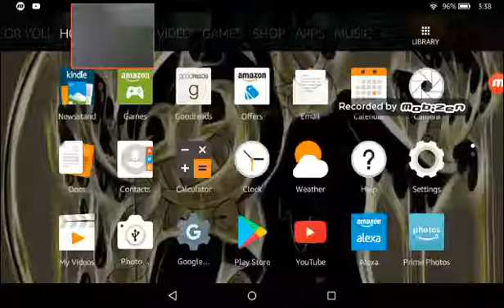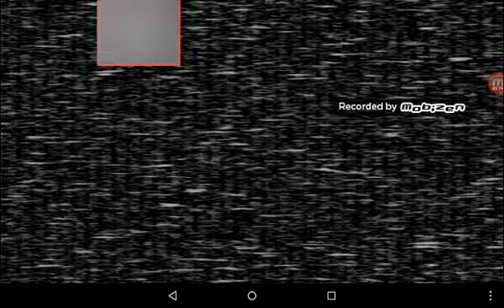I hatemy job at freddy fazbears pizzaria pt 3 I found a minigame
Me found a secret...